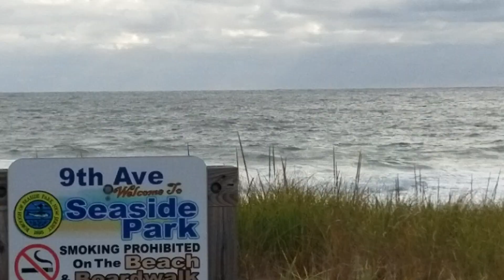9 20 18 Fishing Conditions